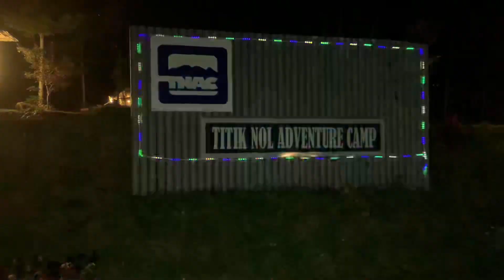Camping ground luas dengan view cantik I review terbaru I family camp I campervan I motocamp I bogor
assalamualaikum wr.wb

hii..teman2 semua terimakasih ya yang sudah nonton video kita ya...

divideo kita kali ini kita mau mengajak kalian untuk liat keseruan kita camping nih di daerah bogor namanya TITIK NOL ADVENTURE CAMP

Salah satu camping ground yg memiliki menara pantau dengan view cantik (hamparan sawah, gunung kembar dan citylight dimalam hari)

untuk info biaya :
campervan : 250.000 (untuk 4org + 1 mobil)
listrik : 25.000/hr

untuk lebih lanjut bisa hubungi adminnya ya
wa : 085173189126